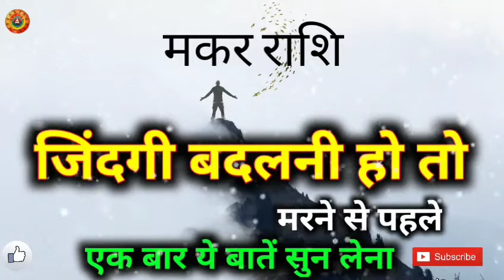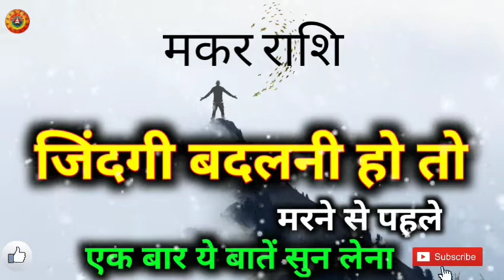मकर राशि जिंदगी बदलनी हैं तो ये करें/Makar Rashi Jindagi Badalni Toh Ye Kare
मकर राशि जिंदगी बदलनी हैं तो ये करें